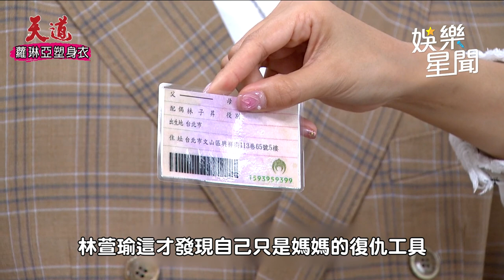「豪美CP」火速吹了！林萱瑜人妻身份急轉 改和他領證秀爆乳婚紗照｜三立娛樂星聞